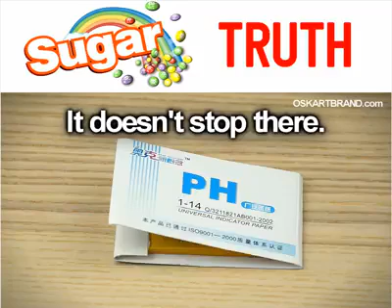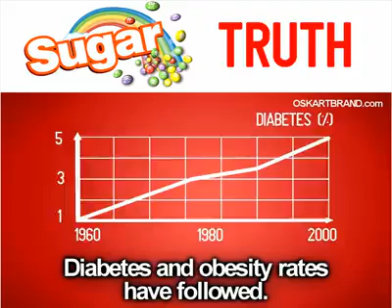Sugar truth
Video from Dr. Shk. Idris Modi